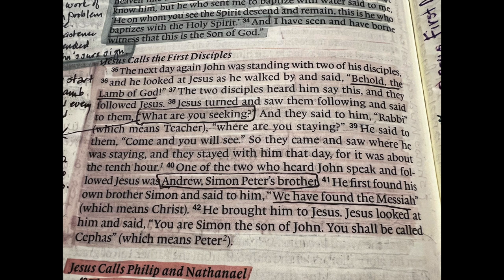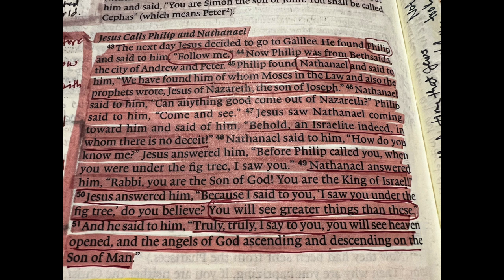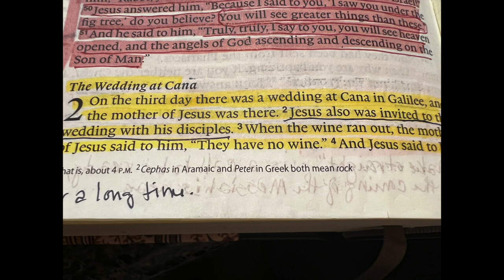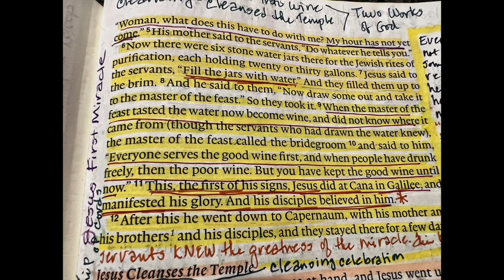BIBLE JOURNALING + Water Into Really Good Wine????? + Book of John + Lesson Four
We're continuing on in John and I think you will find some things interesting that Jesus did while turning the water into really good wine!
Suzanne Light
Facebook Group:  Let Your Light Shine